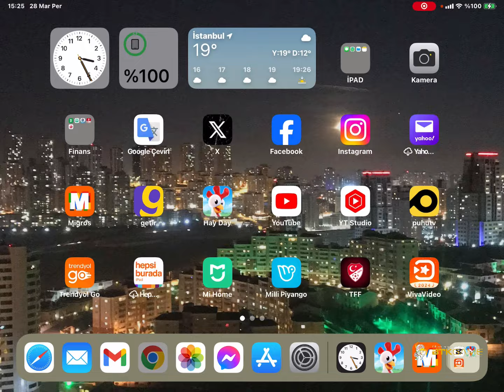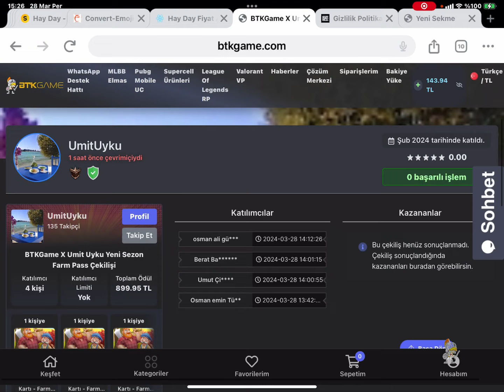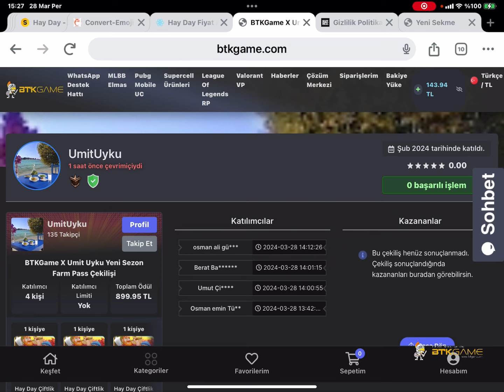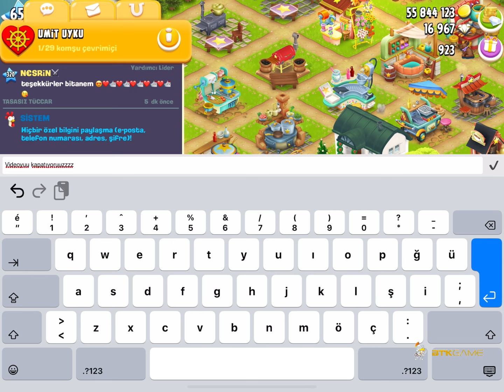FARM PASS ÇEKİLİŞİMİZ BAŞLADI, HAY DAY UMİT UYKU